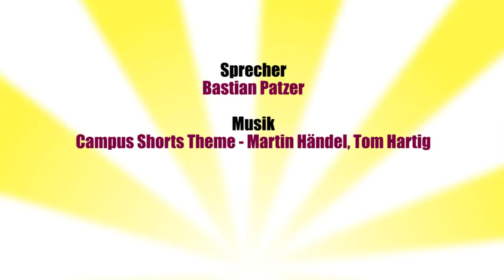Prominenter Besuch an der OVGU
Die OVGU lud zur traditionellen Podiumsdiskussion der Wirtschaftsjunioren ein und durfte in diesem Jahr Politiker wie den ehemalige Ministerpräsident Wolfgang Böhmer und die Linken-Abgeordnete  Sahra Wagenknecht begrüßen.
Unter dem Thema „Politik oder Wirtschaft – Wer gestaltet Zukunft“ diskutierten die insgesamt vier Gesprächspartner der verschiedenen Bereiche.